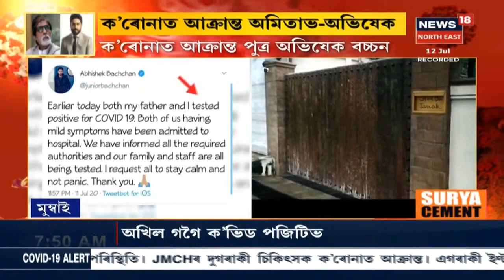Bollywoodৰ মেগাষ্টাৰ Amitabh Bachchanৰ দেহত COVID-19 পজিটিভ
অভিনেতাগৰাকীৰ Juhuৰ বাসভৱনৰ সমীপৰ Nanavati Hospitaত ভৰ্তি কৰোৱা হৈছে BIG B Amitabh Bachchanক । পিতৃৰ লগতে পুত্ৰ Abhishek Bachchanৰ দেহতো পোৱা গৈছে COVID-19ৰ অৱস্থিতি ।Bachchan পৰিয়ালৰ আতাইৰে সংগ্ৰহ কৰা হৈছে SWAB ।